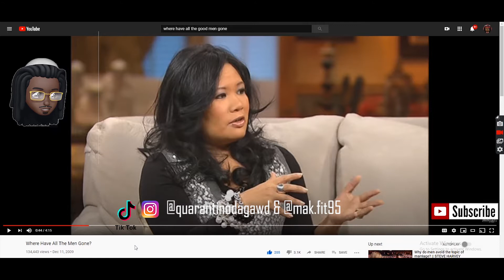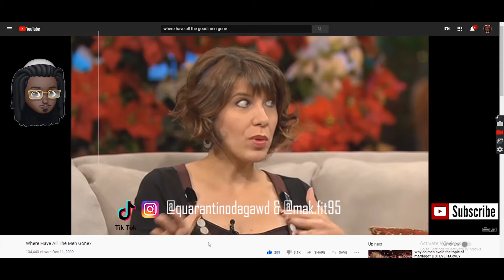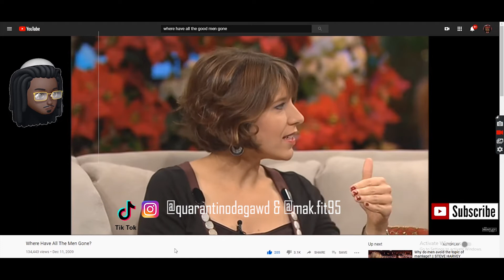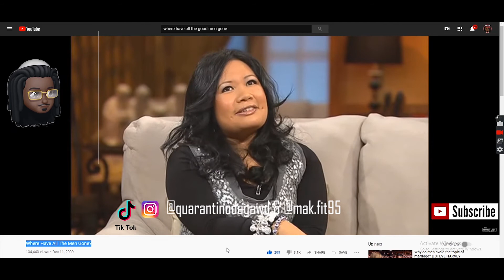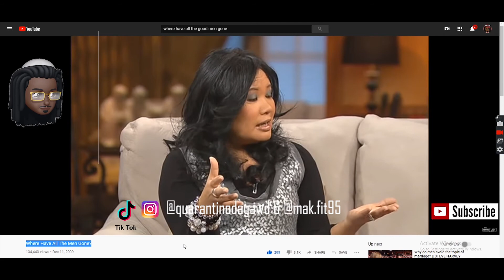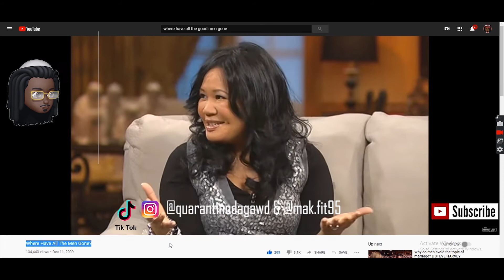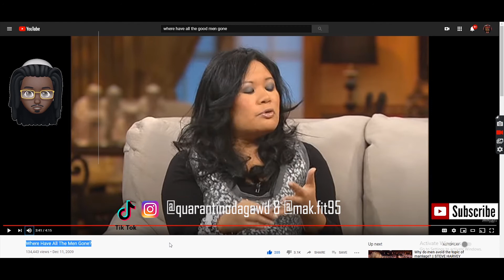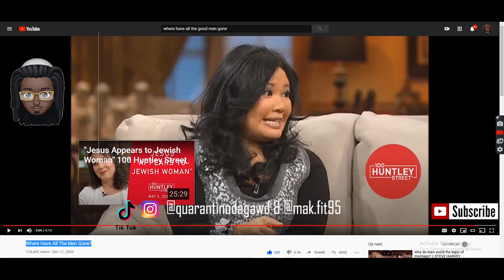Where Have All The Good Men gone | The #1 Question Perpetually Asked by Women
Quarantino Da GAWD speaks on Where Have All The Good Men gone | The #1 Question Perpetually Asked by Women...